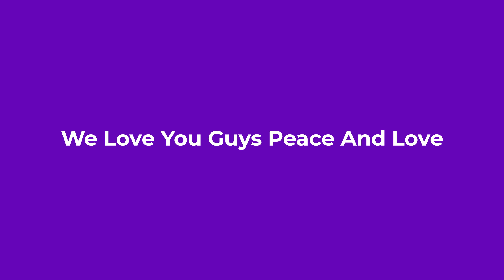"Oxtails and Muskets" | Episode 17 | WARM THE CRIB PODCAST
We had a long hiatus but we're back! We had a lot to catch up on. Zach's random thoughts, Artificial Intelligence gone wrong, random stories, the Roe v. Wade reversal and the Birth Dearth. Imagine sliding on the ops with a musket??!! All that and more this week!

Join us on our journey and comment your thoughts.

You can also listen to episodes on your favorite podcast app.